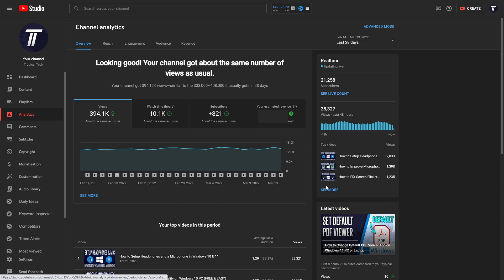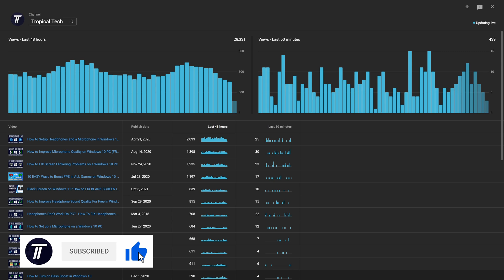How to View Your Real Time YouTube Channel Views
Want to know how to view real time views on your YouTube channel? This video will show you how to view your real time views on YouTube. You might want to know how to see real time views on YouTube to monitor how your latest videos are performing. Hopefully today's video helps show you how to view real time view count on YouTube!